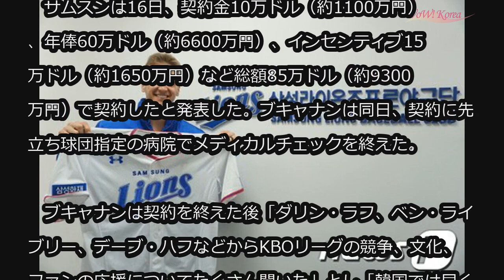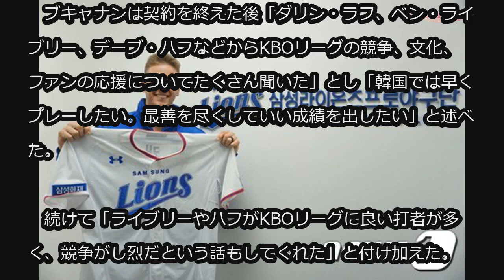‹野球›サムスン・ライオンズ、ヤクルト退団のブキャナンを獲得 (1/16)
‹野球›サムスン・ライオンズ、ヤクルト退団のブキャナンを獲得

韓国プロ野球サムスン・ライオンズが新外国人投手デービット・ブキャナンを獲得した。

　サムスンは16日、契約金10万ドル（約1100万円）、年俸60万ドル（約6600万円）、インセンティブ15万ドル（約1650万円）など総額85万ドル（約9300万円）で契約したと発表した。ブキャナンは同日、契約に先立ち球団指定の病院でメディカルチェックを終えた。

　ブキャナンは契約を終えた後「ダリン・ラフ、ベン・ライブリー、デーブ・ハフなどからKBOリーグの競争、文化、ファンの応援についてたくさん聞いた」とし「韓国では早くプレーしたい。最善を尽くしていい成績を出したい」と述べた。

　続けて「ライブリーやハフがKBOリーグに良い打者が多く、競争がし烈だという話もしてくれた」と付け加えた。

　ブキャナンは「チームメートと親密な関係を築き、僕だけでなく僕の家族とファンの間でも良い関係を築きたい。チームが勝てるよう努力する」と誓った。